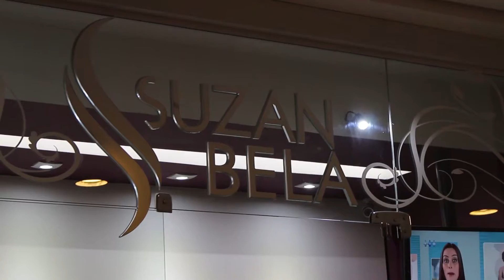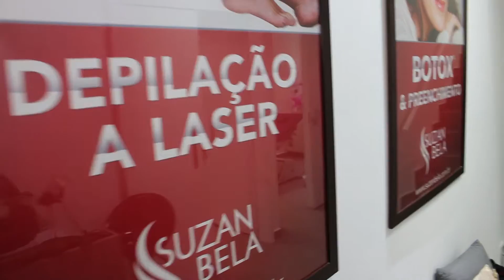Suzan Bela inaugura unidade em Mogi das Cruzes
A equipe da clínica estética, comandada pela Dra. Flavia Lima, recebeu os convidados para um coquetel de lançamento no Helbor Pateo Mogilar.